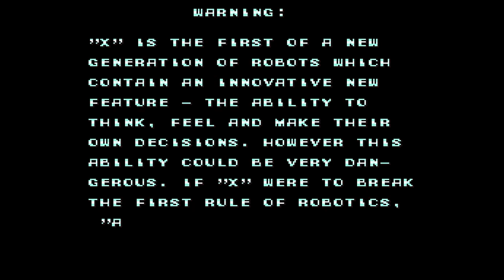(Old version) Mega Man X (SNES) Guitar Playthrough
Original composers:
Setsuo Yamamoto
Makoto Tomozawa
Yuki Iwai
Yuko Takehara
Toshihiko Horiyama

TRACKLIST:
0:00 Intro
1:10 Title
1:37 Opening Stage
4:13 Vile 1
4:25 Vile 2
5:00 Zero
5:12 Variable X
6:01 Password
6:42 Stage Select
7:35 Stage Start
7:44 Chill Penguin
8:05 Dr. Light
11:06 Boss
12:18 Get a Weapon
12:12 Storm Eagle
17:52 Flame Mammoth
21:51 Spark Mandrill
25:51 Armored Armadillo
29:32 Launch Octopus
35:24 Boomer Kuwanger
39:42 Sting Chameleon
45:17 Stage Select 2
45:40 Sigma Stage 1
55:14 Sigma Stage 2
1:00:40 Sigma Stage 3
1:07:28 Sigma Stage 4
1:10:38 Sigma Final Boss
1:13:39 Ending
1:15:43 Cast Roll
1:17:52 Staff Roll
1:19:22 End Screen

Mega Man X, known in Japan as Rockman X, is an action-platform video game developed and published by Capcom for the Super Nintendo Entertainment System (SNES). It was the first Mega Man game for the 16-bit console and the first game in the Mega Man X series, a spin-off of the original Mega Man series that began on the SNES's predecessor, the Nintendo Entertainment System (NES). Mega Man X was first released in Japan on December 17, 1993 and was released in both North America and Europe the following year. Taking place a century after the original Mega Man series, Mega Man X is set in a futuristic world populated by both humans and "Reploids", robots capable of thinking, feeling, and growing like their human creators. Because of these complex attributes, many Reploids are prone to destructive, criminal activity and are thereafter referred to as "Mavericks". The plot of the game follows the protagonist Mega Man X, an android member of a military task force called the "Maverick Hunters". With the help of his partner Zero, X must thwart the plans of Sigma, a powerful Maverick leader wishing to bring about human extinction.

With the transition to more advanced gaming hardware, series artist Keiji Inafune explained that the development of Mega Man X involved reinventing Mega Man through gameplay expansion and a more mature storyline while still maintaining the basic concepts on which the franchise was built. Much like the NES Mega Man games that came before it, Mega Man X is a standard action-platform game where the player takes control of the eponymous character and must complete a set of eight, initial stages in any order desired. Defeating the boss character at the end of each stage grants the player one new weapon that can then be toggled and used at will for the remainder of the game. However, Mega Man X adds a number of new features and makes radical changes to the original gameplay mechanics of previous releases in the series. These include allowing the player to dash along the ground, scale walls, and obtain armor attachments which grant special abilities.

Mega Man X has met with positive reviews for its gameplay, sound, and graphics, as well as its attempt to augment the aging Mega Man franchise. A longterm commercial success on the SNES, Mega Man X has since been ported to personal computers (PCs) and mobile devices, included in the North American Mega Man X Collection for the Nintendo GameCube and PlayStation 2 (PS2), and released on the Virtual Console download service for the Wii, the Wii U, and the New Nintendo 3DS. The game also received a remake on the PlayStation Portable (PSP) titled Mega Man Maverick Hunter X. Nintendo re-released Mega Man X in the United States in September 2017 as part of the company's Super NES Classic Edition.
(Wikipedia)